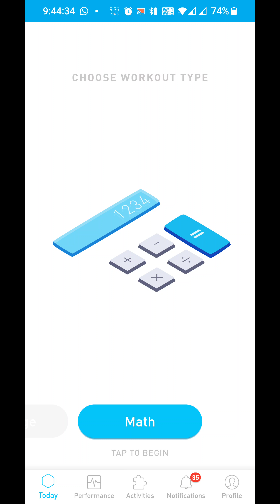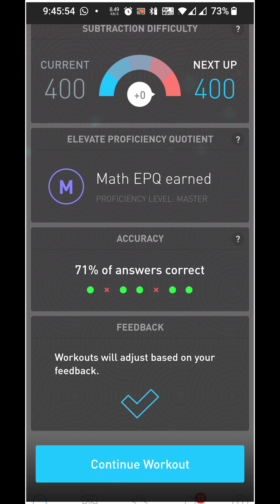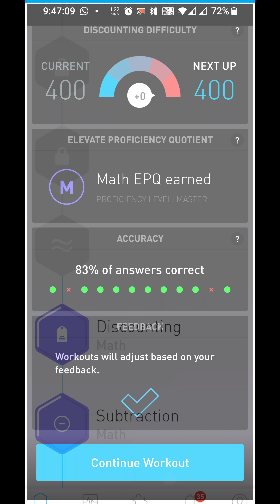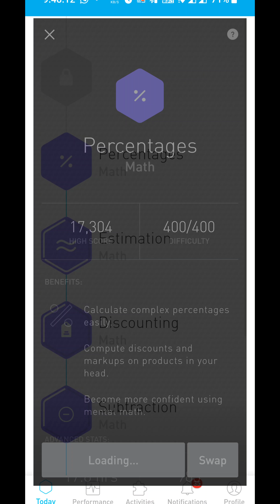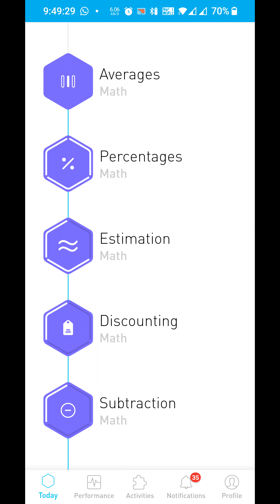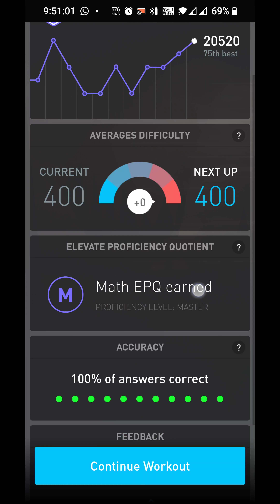Subhankar elevate daily challenge Saturday 5 Feb 22 951 am